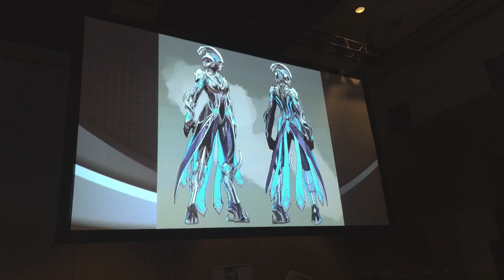Preview of TennoCon 2018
This was a quick windows movie maker auto edit and it works perfectly as a preview to tease you for an official upload later on.